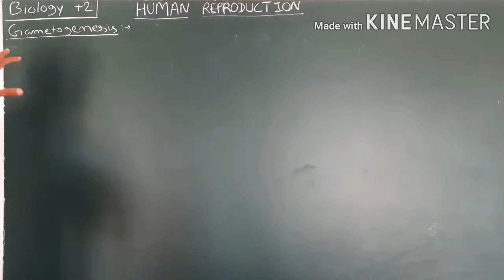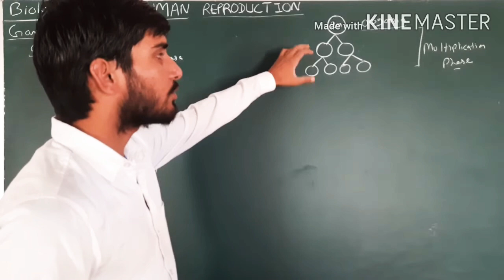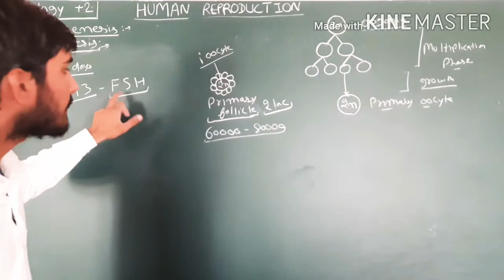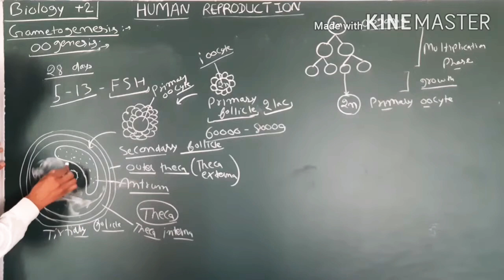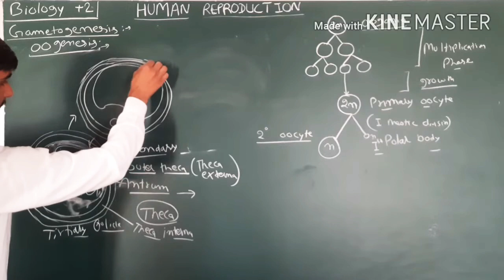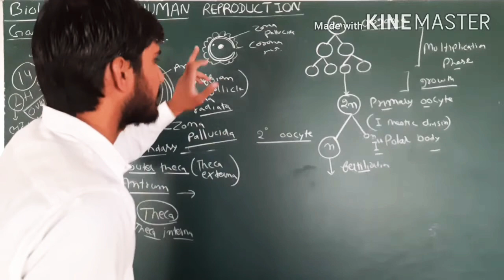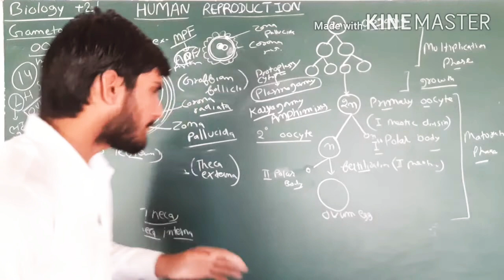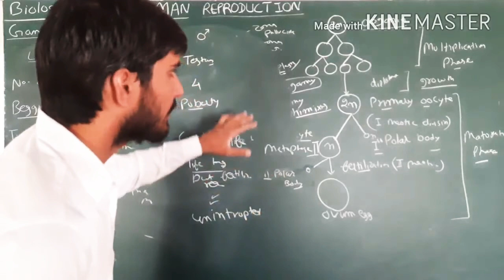HUMAN REPRODUCTION part 07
Gametogenesis
Oogenesis